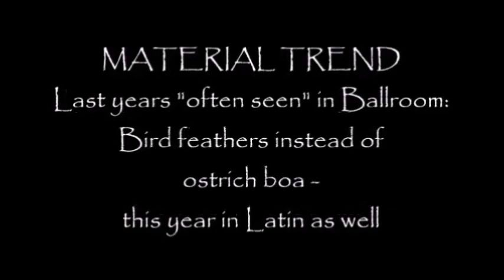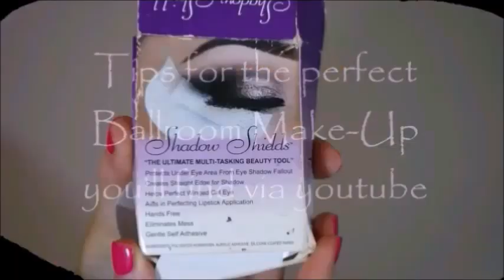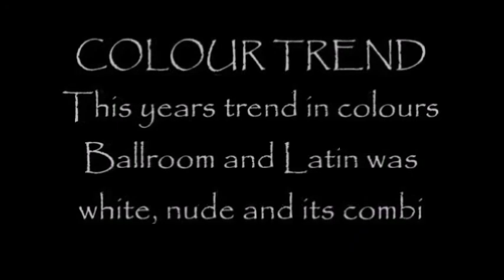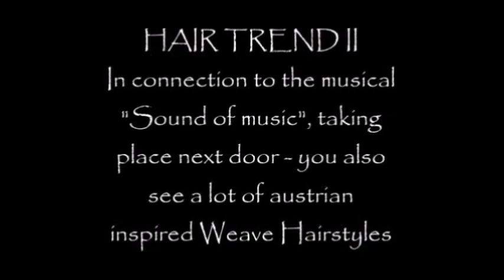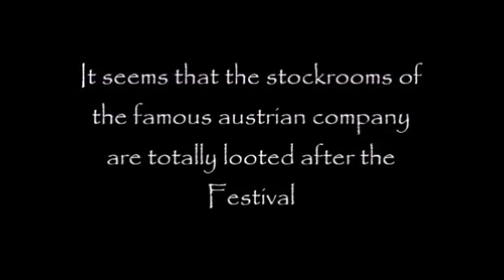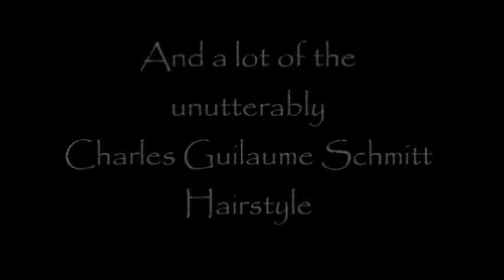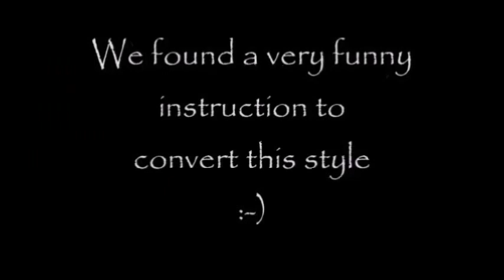Blackpool Dance Festival 2016 - Fashion Report